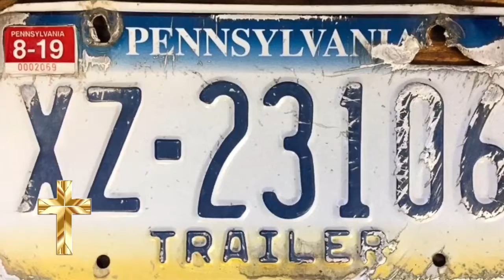Christmas WishList 🌲 (Saturday Savings)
This is my Christmas Wish List video clip. Hope y’all enjoy 😊

Holla 🗣in the Comments. Share 🙌🏾 w/ Fam & Friends. Ring 🛎 bell notifies video

SHOPPING 🛒 ⤵️
Tubebuddy Free & Monthly Version
TubeBuddy is a browser extension built on so creators can be able to spend more time creating videos and less time managing

SOCIAL MEDIA ⤵️

📱 Camera: Apple iPhone 6S Plus 64GB Factory Unlocked (Rose Gold)

Filming:  iPad 2018 (6th gen) Wi-Fi + Cellular 128GB - Gold

iPhone 6 Plus/6s Plus Battery Case,
8500mAh Portable Charger Case Rechargeable External Charging Case Protective Battery Power Bank for Apple iPhone 6s Plus/6 Plus

💡 Lights: Kshioe Lighting Kit (Background Support System & Umbrella Lights)

🎒 Backpack : 40L Tactical Outdoor Backpack 1000D Waterproof

KAKA  🎒 Backpack for 17-Inch Laptops
working, traveling, hiking, camping, college, school and everyday use